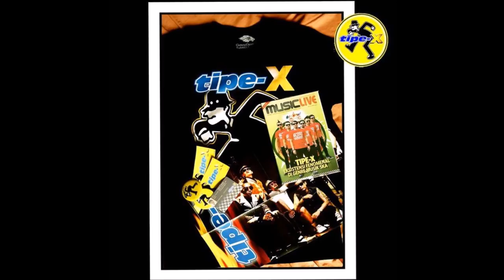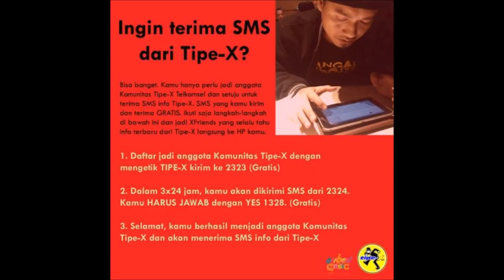Tresno tipe-x ft band indie lagu baru